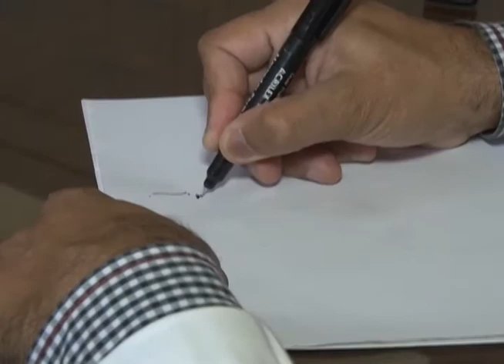PROGRAMA RICARDO FIGUEIREDO E VOCE CROQUI